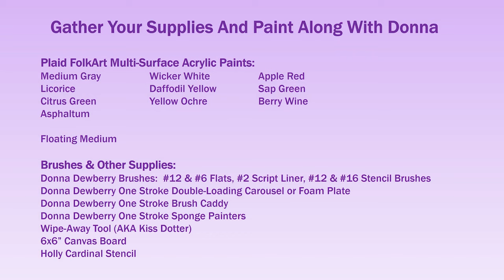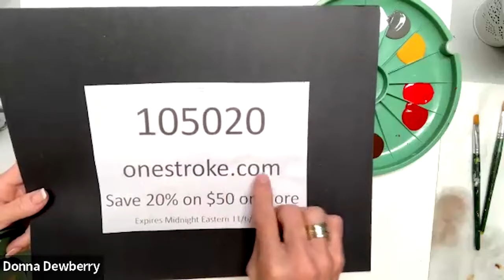Learn to Paint One Stroke - Practice Strokes With Donna: Stencil Cardinal Tips & Tricks | 2023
Learn to Paint with me - Donna Dewberry.  In One Stroke painting, we sometimes use stencils as templates for designs that may be difficult to stroke free-hand.  Here are some Tips and Tricks using a Holly Cardinal 6x6" stencil.